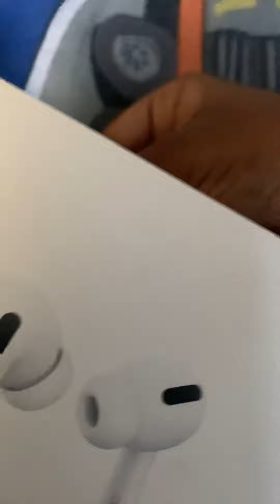October 16, 2020